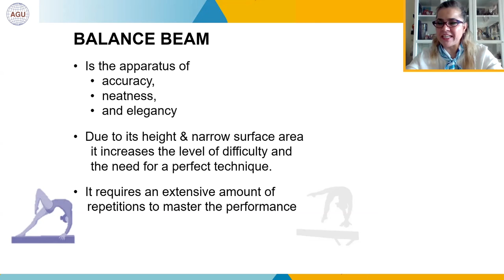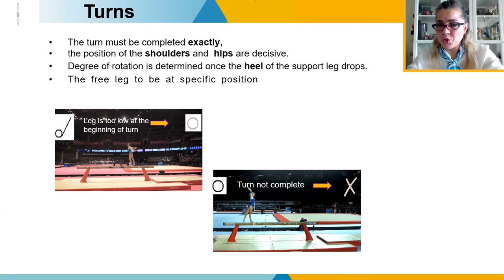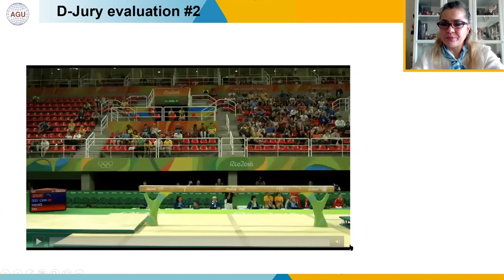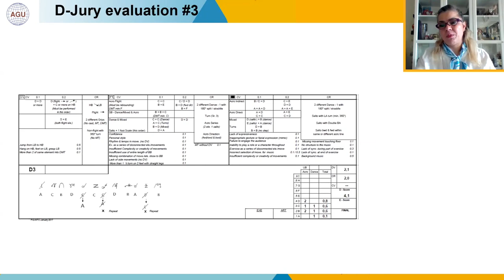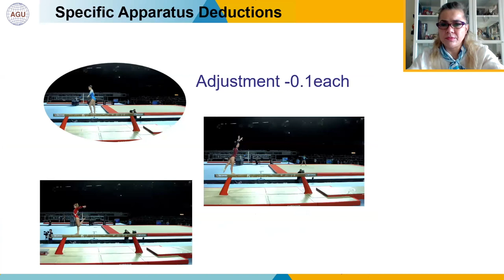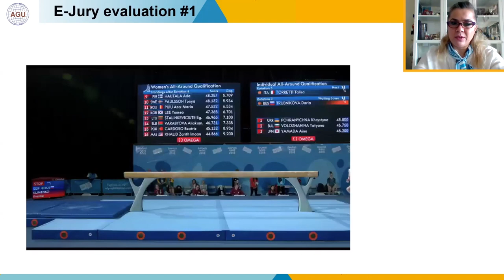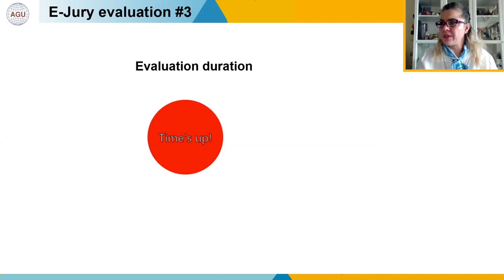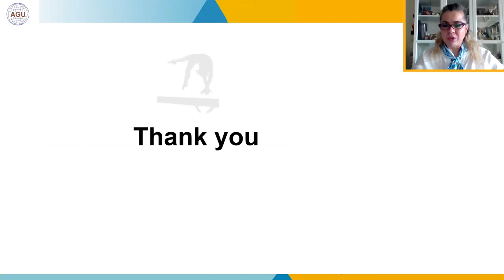AGU ONLINE SEMINAR for WAG JUDGES ( Balance Beam )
23 July 2020

Expert:
Rima Kizilgun ( Syria )
AGU WAG TC President

Moderator:
Yoshimi Sano ( Japan)
AGU WAG TC Member

Some contents  shown is this video are provided to AGU by FIG ( International Gymnastics Federation,